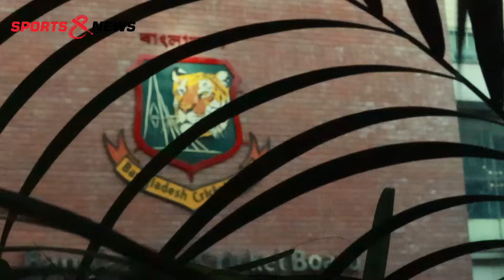২০২৪ সালের কেন্দ্রীয় চুক্তিতে নেই সৌম্য -বিজয়, বাদ পড়ছেন তামিম,নাসুম ও মোসাদ্দেক। Sports and News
২০২৪ সালের কেন্দ্রীয় চুক্তিতে নেই সৌম্য -বিজয়, বাদ পড়ছেন তামিম,নাসুম ও মোসাদ্দেক। Sports and News

𝑻𝒉𝒊𝒔 𝒄𝒐𝒏𝒕𝒆𝒏𝒕 𝒊𝒔 𝒄𝒐𝒑𝒚𝒓𝒊𝒈𝒉𝒕𝒆𝒅 𝒕𝒐 ''𝗦𝗽𝗼𝗿𝘁𝘀 𝗮𝗻𝗱 𝗡𝗲𝘄𝘀''. 𝑳𝒆𝒈𝒂𝒍 𝒂𝒄𝒕𝒊𝒐𝒏 𝒘𝒊𝒍𝒍 𝒃𝒆 𝒕𝒂𝒌𝒆𝒏 𝒂𝒈𝒂𝒊𝒏𝒔𝒕 𝒕𝒉𝒐𝒔𝒆 𝒘𝒉𝒐 𝒗𝒊𝒐𝒍𝒂𝒕𝒆 𝒕𝒉𝒆 𝒄𝒐𝒑𝒚𝒓𝒊𝒈𝒉𝒕 𝒐𝒇 𝒕𝒉𝒆 𝒇𝒐𝒍𝒍𝒐𝒘𝒊𝒏𝒈 𝒎𝒂𝒕𝒆𝒓𝒊𝒂𝒍 𝒑𝒓𝒆𝒔𝒆𝒏𝒕𝒆𝒅.